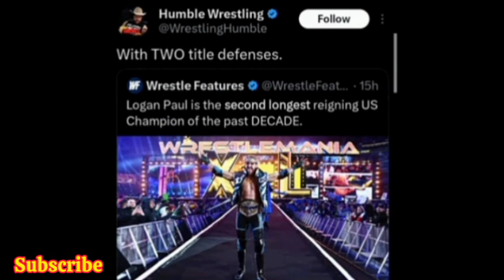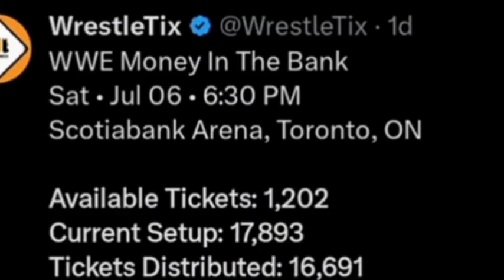OMG! Uncle Howdy WYATT SICKS COMING For Cody Rhodes 😨? | Seth Rolins CHAMPION At MITB? Logan Paul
Hello friends if you want to know any information related to Wrestling WWE universe in Hindi language please subscribe my YouTube channel Money Mehta WWE and don't forget to press the Bell icon to get another update.

About -
This YouTube channel Money Mehta WWE is run by Lav INDIA for wrestling WWE related information in Hindi language.